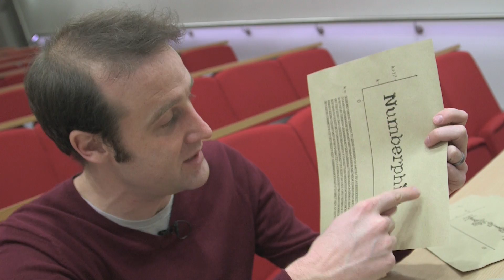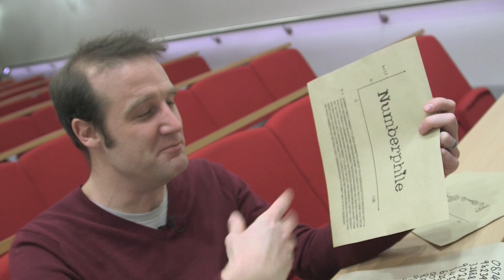The 'Everything' Formula (extra bits) - Numberphile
Matt Parker discusses Tupper's Self-Referential Formula.